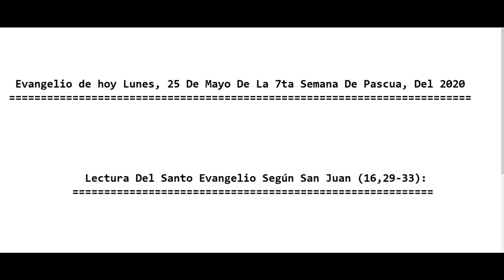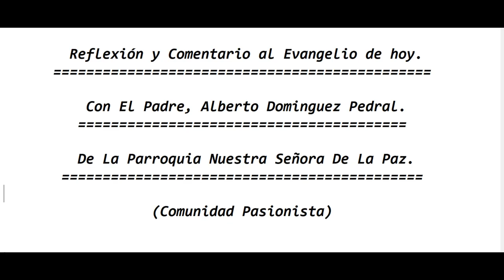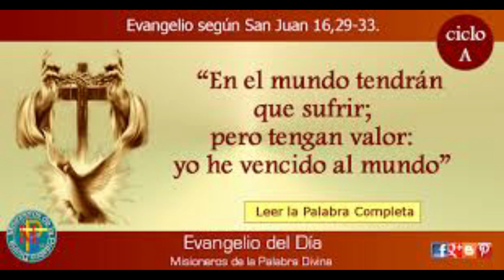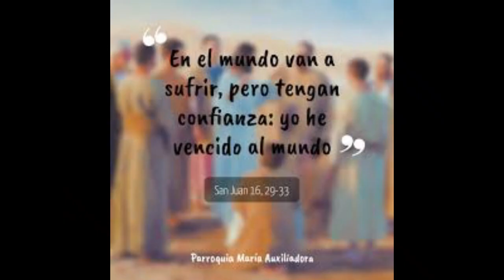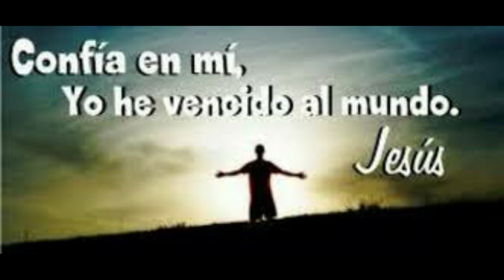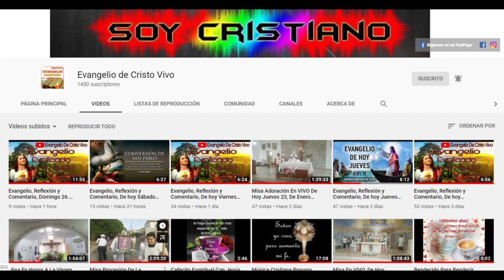Evangelio De hoy Lunes 25 De Mayo, De La 7ª Semana De Pascua, Del 2020. P. Alberto Dominguez(C.P).